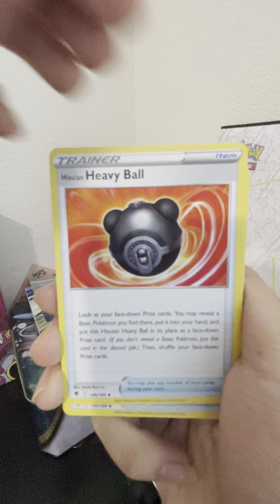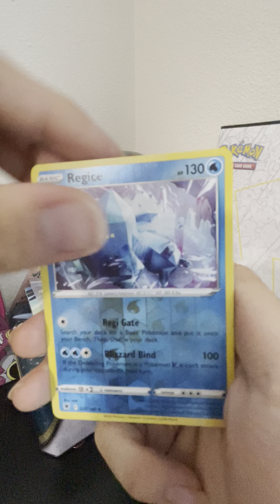Opening 1 Astral Radiance Booster Pack!